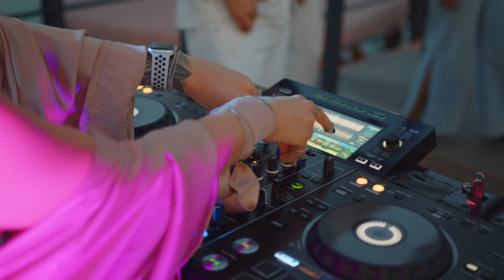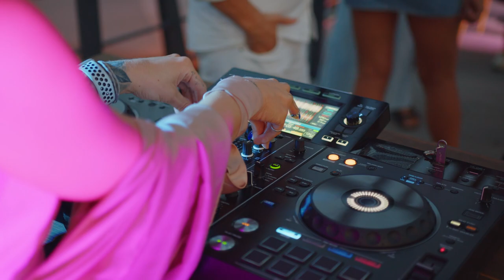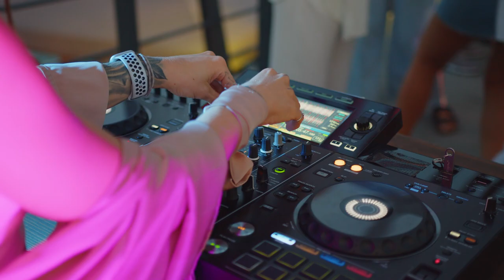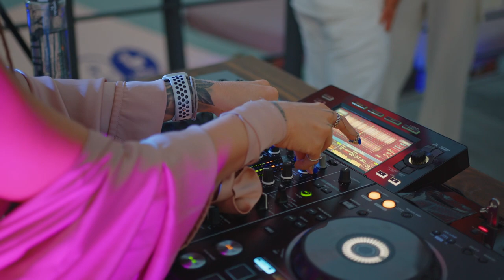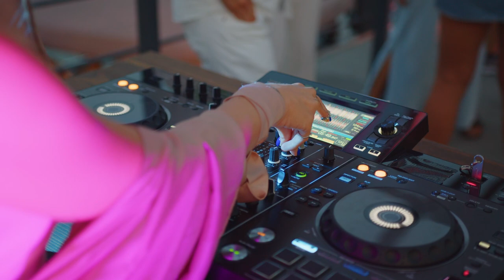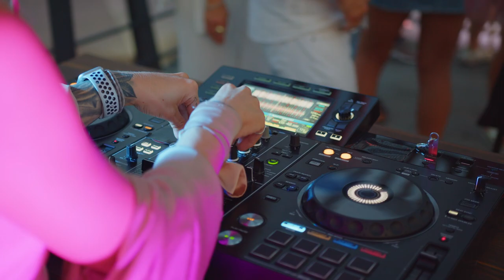Party Mix 2023 | The Best EDM Remixes & Mashups Of Popular Songs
Get ready to embark on a captivating audio journey filled with electrifying beats, infectious melodies, and pulsating rhythms.
Tracklist:
00:00:00 | 1. xChenda & braev - Freak
00:03:13 | 2. Twin, Veronica Bravo - Do It To It
00:05:38 | 3. Robbe & New Beat Order & Benlon - Don't Be So Shy
00:08:34 | 4. 2Hounds, Adriana Vitale - Without Me
00:11:09 | 5. Cour, Meyo, Ravid ft. Timmy Commerford - Ferrari
00:13:16 | 6. 002 Coopex & EBEN & Sarah de Warren - Dance Monkey
00:16:21 | 7. Unread - Safe And Sound (ft. Rakan)
00:18:45 | 8. 02 Ericovich - God Is A Girl
00:20:54 | 9. The Box
00:24:56 | 10. EQRIC & PHARAØH & Timmy Commerford - Counting Stars
00:27:29 | 11. Ascence & Kaiys - Somebody Told Me Master
00:30:23 | 12. Arc North, Meric Again, Fallen Roses - Enemy
00:32:43 | 13. EQRIC & Noreal & Muffin - In The Name Of Love
00:35:18 | 14. EBEN & Godmode - Fight Back
00:38:20 | 15. 10. Termik, Badscandal - Ass Like That
00:41:38 | 16. Majes, Nito-Onna, Dame Dame - Faded Love
00:44:26 | 17. Dame Dame - La La La
00:47:00 | 18. 11 Harddope, The Kith - Nightlight
00:49:07 | 19. 08 BIMONTE & JANFRY - In The End
00:51:54 | 20. Coopex , Donovan's Playground & Lujavo - Stereo Love (Ft. Britt Lari)
00:55:01 | 21. 16 Austin Levy, Benlon - Lie
00:57:57 | 22. 5. Yohan Gerber, Paul Keen, Bastiqe - Castle Of Glass (Ft.Salina)
01:00:04 | 23. 044. Harddope & Lunis - Summertime Sadness
01:02:36 | 24. EMDI - Tokyo Drift
01:04:57 | 25. Besomorph - Careless Whisper
01:07:30 | 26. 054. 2Hounds & Derrick Ryan - Break My Heart
01:10:20 | 27. Despotem & Austin salter - Dont start Now
01:12:42 | 28. Nito-Onna & Faruk Orman & Coopex - I Hate U, I Love U
01:14:43 | 29. Golden Wizards, Lander, ØREO - Bring Me To Life
01:17:04 | 30. EQRIC & MØRFI - Hot N Cold (ft. Lunis)
01:19:29 | 31. EQRIC & Solar Sail & Alaina Cross - Stronger
01:21:41 | 32. 446 - Anikdote & The FifthGuys - Mamacita (Cover) (October 8th)
01:25:46 | 33. 1. Ben Plum & PACANI - That's Hilarious
01:27:53 | 34. Lako - Bad Romance
01:31:01 | 35. 047. MEL x Navaro - The 1
01:34:33 | 36. 13 Golden Wizards, Cour & Veronica Bravo - My Head & My Heart
01:36:56 | 37. Yohan Gerber & Poylow - Don't Be Shy
01:39:10 | 38. League of Legends - Legends Never Die feat. Elisha (Axile Remix)

🎬 Visuals by Party Time
📷 Photo by Party Time

Please leave comments to share your thoughts! Have a good day!